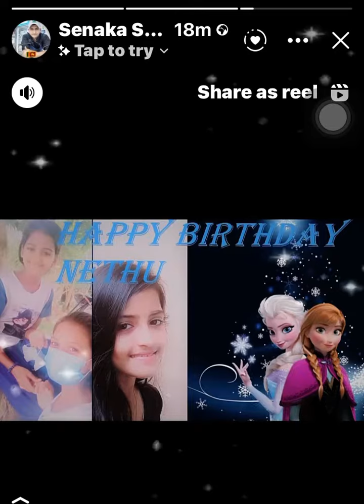5 December 2023